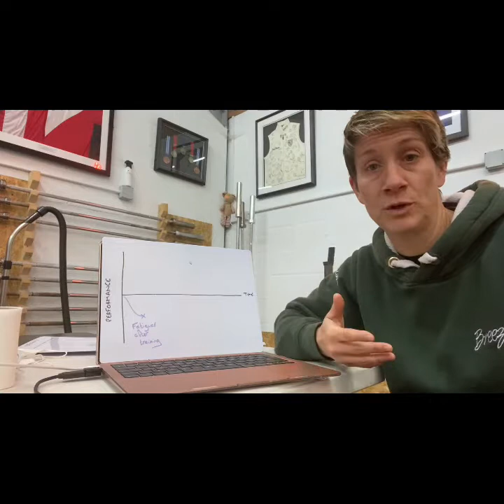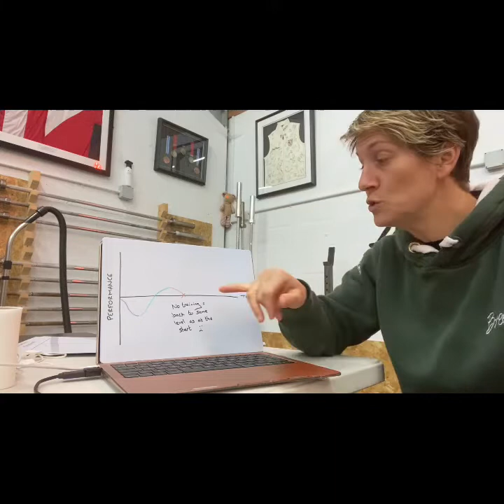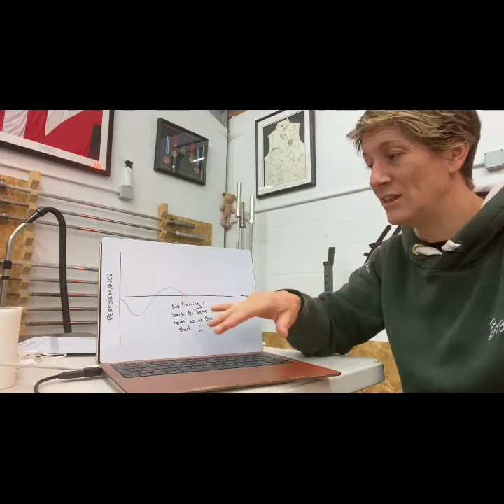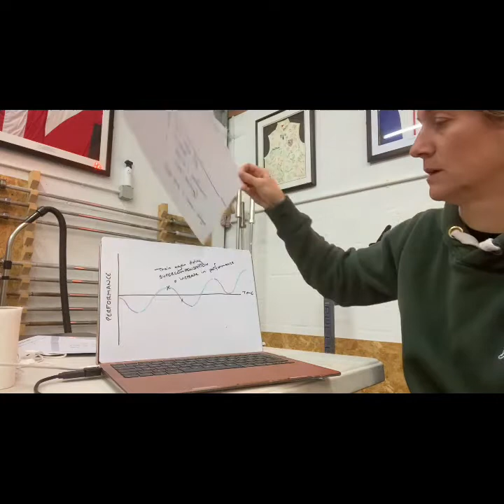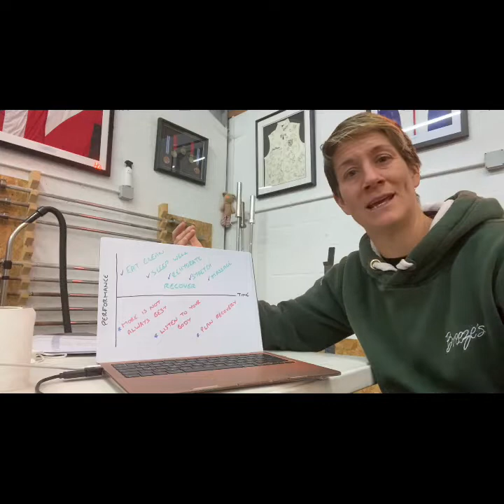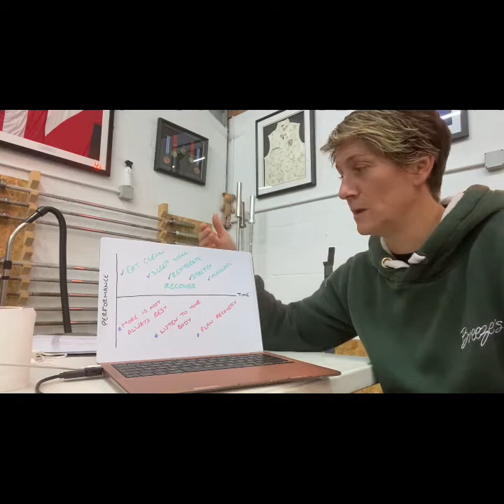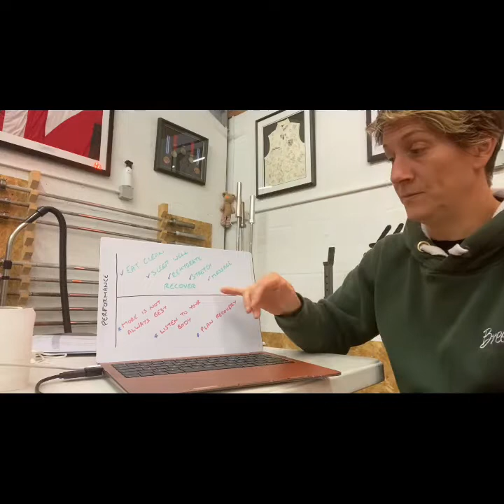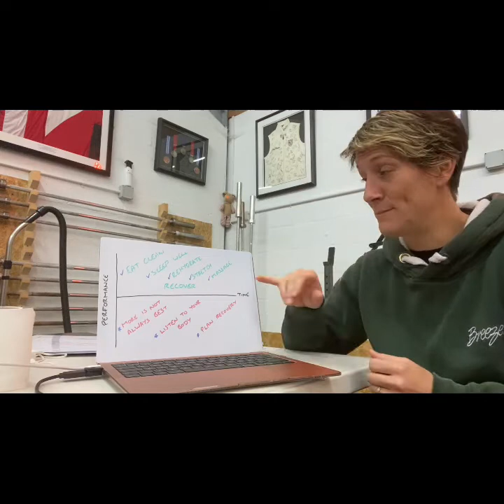Supercompensation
Ever wondered why you're not improving or plateau in performance?  Over training or under training might be the cause.  Maybe this video will provide a better understanding.